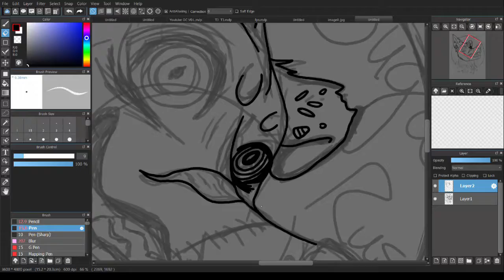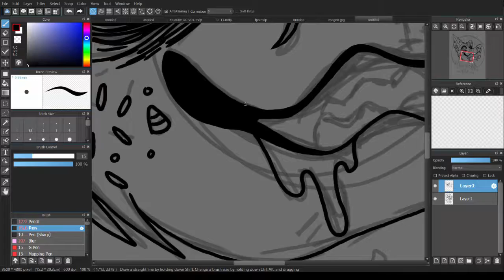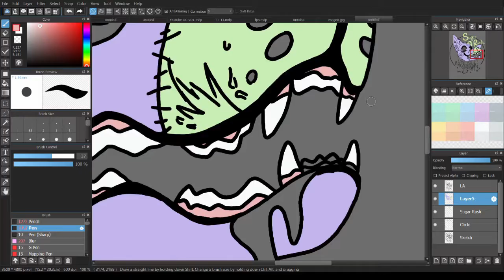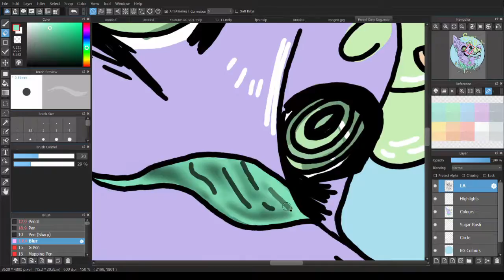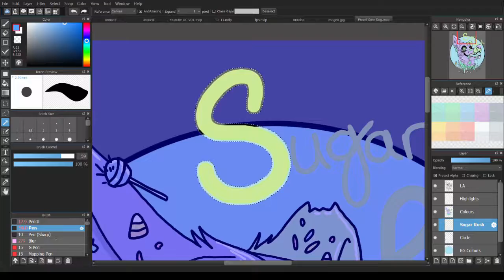🎃 Pastel Gore Dog Speedpaint! 🎃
Just a spooky little design where I played around with the pastel gore aspect. I honestly had a lot of fun doing this and I would love to do more pastel gore stuff in the future. What do you guys think about this piece?

If you'd like to see more of my art and the things I do outside of Youtube feel free to follow me on the social media sites listed below.

If you'd like to purchase merch or prints of my artwork please message me or buy directly from my Redbubble!! ^w^